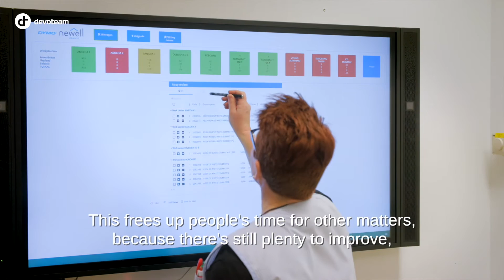Our stories: Dymo's paperless shop floor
Label application maker Dymo wanted to become paperless. Devoteam connected their SAP ERP for production planning with the automated machines of their plant in Belgium. Our team digitized all information flows on the shop floor, and made a real difference for the people on the job.

For the realization of this project, we made use of Microsoft 365 and Ometa.